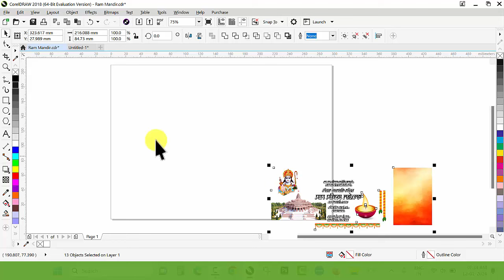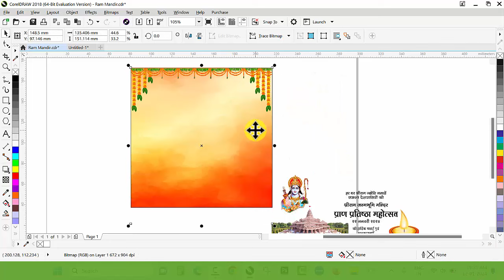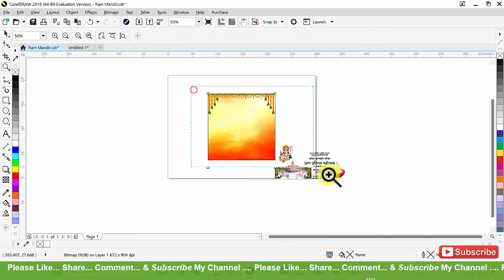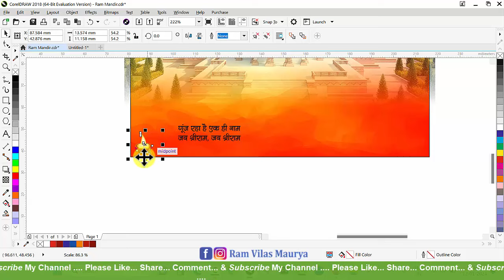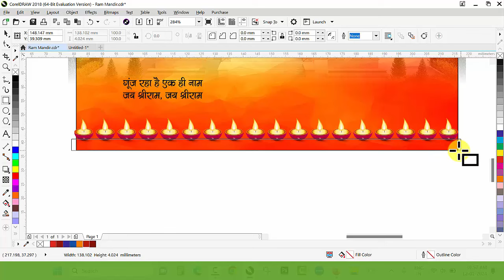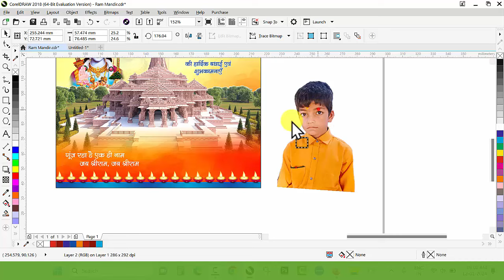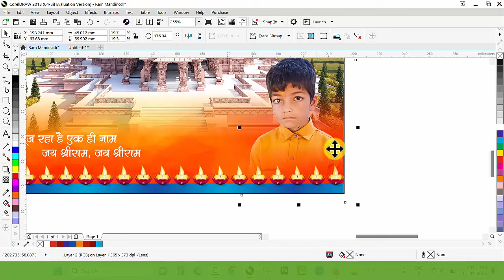How to Make Social Media Post Design, Jai Sriram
rvmaurya,RV MAURYA,coreldrw tutorial in hindi,How to Make Social Media Post Design,Jai Sriram,ram,ram aayenge to angana sajaungi,ram mandir ayodhya,ram aayenge,jai,jai shree ram,jai shri ram,ram mandir pran,ram mandir pran pratishtha song,ram mandir pran pratishtha,ram mandir pran pratishtha date